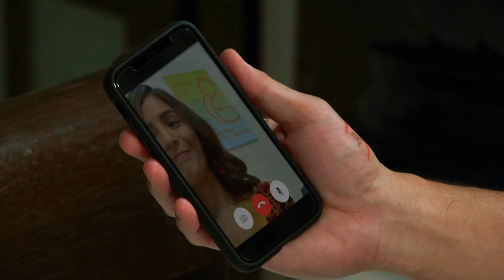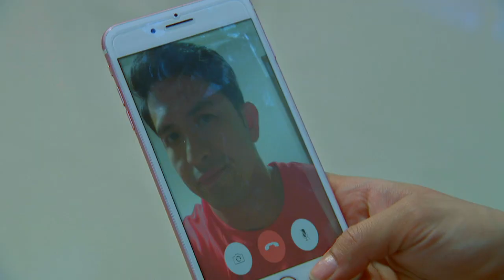The One That Got Away: Full Episode 29